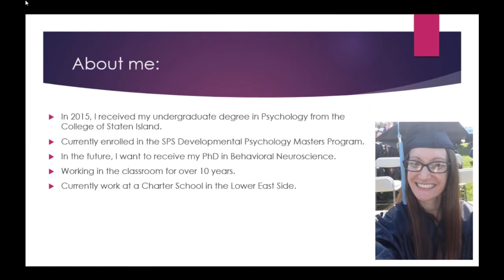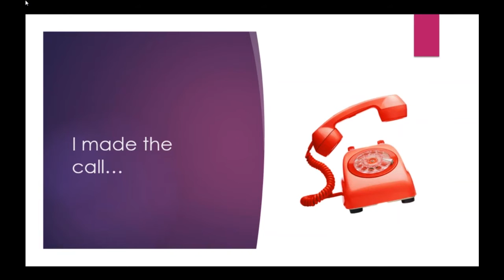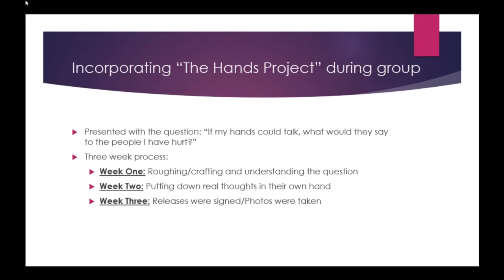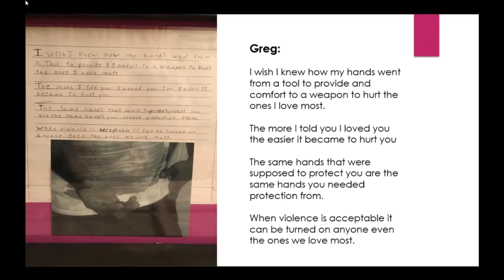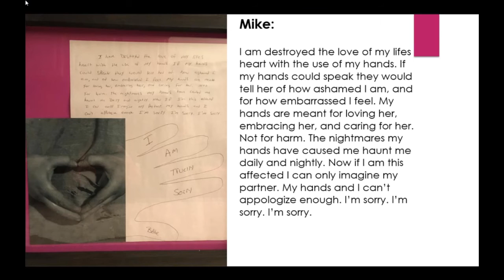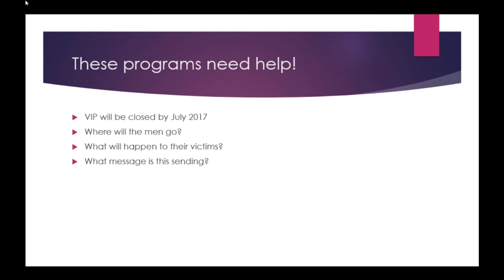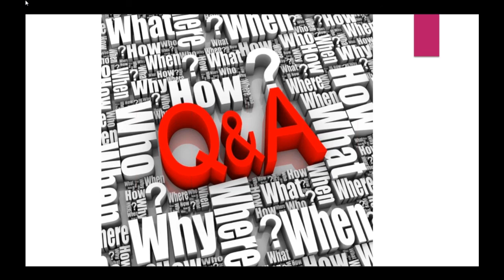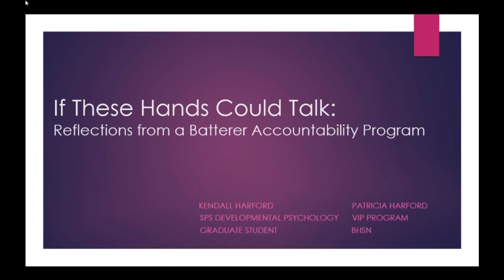If These Hands Could Talk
Title: If These Hands Could Talk

Description: If These Hands Could Talk is the creation of Kendall Harford, a graduate developmental psychology student who has worked with males taking part in a batterer accountability program. Designed as an accountability exercise, the project encourages these men to look inward and reflect on their past actions. Through the use of photographs of their hands, the men are able to make a visual connection to the violent actions they have committed, often against someone that they loved.

At this presentation, Kendall will discuss the project, the framed photographs, and the letters the men wrote, followed by a question and answer session.

About Our Presenter:
Kendall Harford is a student in the MA in Psychology Program, with a concentration in Developmental Psychology, at the CUNY School of Professional Studies. She graduated cum laude in 2016 from the College of Staten Island with a bachelor’s degree in Psychology. After completing her master’s degree, Kendall hopes to pursue a PhD in Behavioral Neuroscience. She is interested in understanding violent behavior, its causes, and its prevention. Through her work, she aims to better understand the cycle of violence, how and if the cycle can be broken, and whether particular interventions can help those who are most at risk to offend.